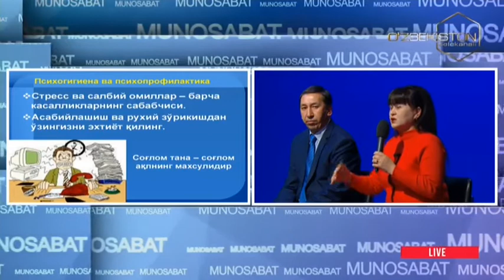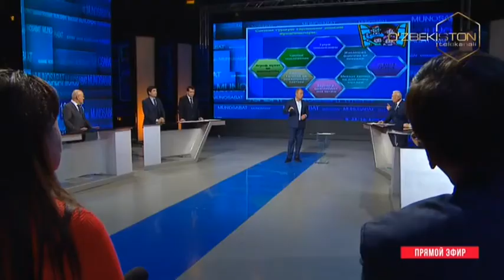Munosabat | Оммавий спортни янада ривожлантириш чора-тадбирлари тўғрисида [15.01.2021]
Соғлом турмуш тарзини кенг татбиқ этиш ва оммавий спортни янада ривожлантириш чора-тадбирлари тўғрисида